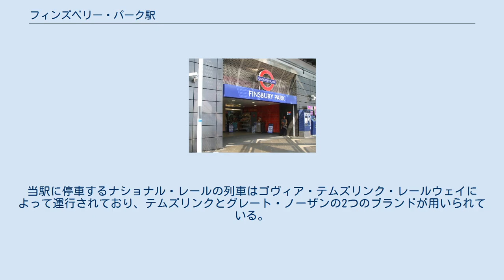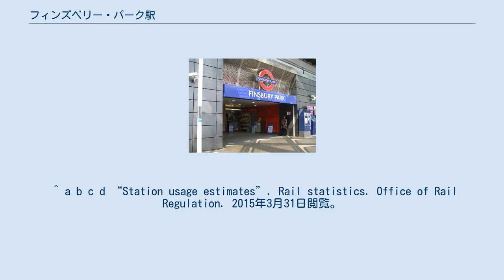フィンズベリー・パーク駅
フィンズベリー・パーク駅（フィンズベリー・パークえき、英語: Finsbury Park）は、ノース・ロンドンのイズリントン・ロンドン特別区のフィンズベリー・パークに位置するロンドン地下鉄とナショナル・レールの駅である。
1861年に開業した。
 ロンドン地下鉄の駅にはピカデリー線とヴィクトリア線の2路線が乗り入れる。
ナショナル・レールの駅はイースト・コースト本線上にあり、駅南側でノーザン・シティ線が分岐している。
当駅に停車するナショナル・レールの列車はゴヴィア・テムズリンク・レールウェイによって運行されており、テムズリンクとグレート・ノーザンの2つのブランドが用いられている。
 ^ 2・3番線と6・7番線はそれぞれ同じ線路に面しているため6線 ^ “Multi-year station entry-and-exit figures (Microsoft Excelの.xls)”. London Underground station passenger usage data. ロンドン交通局 (2014年). 2015年3月31日閲覧。
 ^ a b c d “Station usage estimates”. Rail statistics. Office of Rail Regulation. 2015年3月31日閲覧。
 注記:統計手法は年により異なる場合がある。